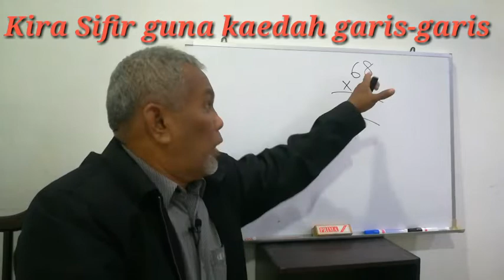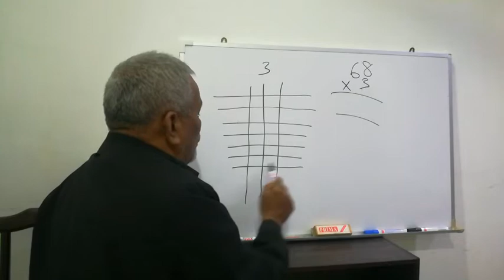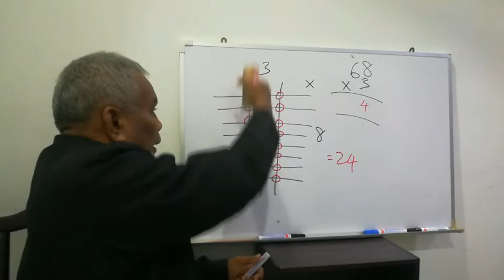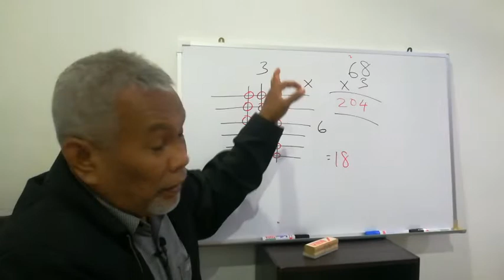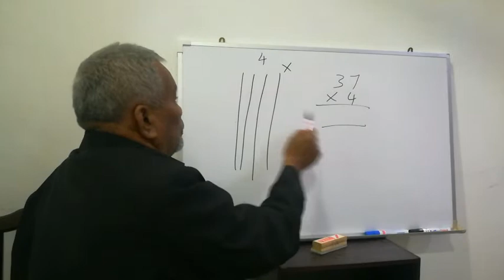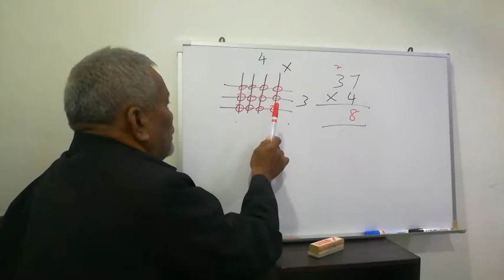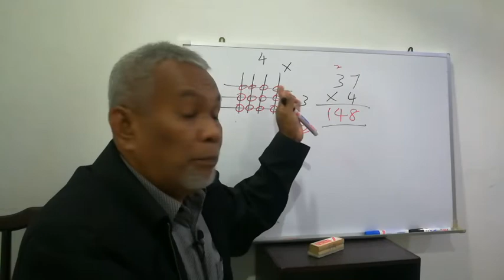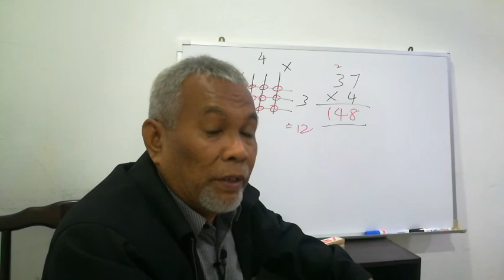Kira Sifir kaedah garis-garis.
Kaedah ini sesuai untuk murid lemah, yang tidak hafal sifir. Jangan berputus asa. Berusahalah sehingga ke saat terakhir. Kalau kita berusaha, insya Allah akan ada hasilnya. Ingat! Masih Belum Terlambat.